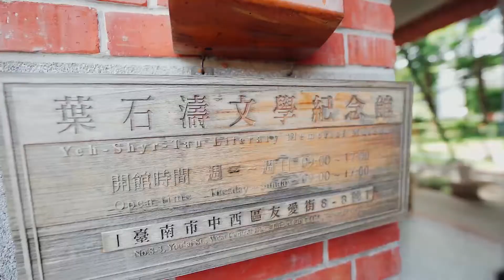2022第十二屆臺南文學獎宣傳影片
2022第十二屆臺南文學獎以「宅南好日——有時言南境」為題，影片以市長黃偉哲與宅南文學大使湯舒雯的巧遇，呈現在臺南與文學相遇、相知、相惜，卻又難以言喻的感動時刻。歡迎民眾選擇用不同的視角，觀看在臺南的生活種種，透過「華語散文」、「華語現代詩」、「劇本」、「古典詩」、「臺語現代詩」、「臺語短篇小說」、「青少年散文」等徵集文類，以文字重新詮釋臺南印象。